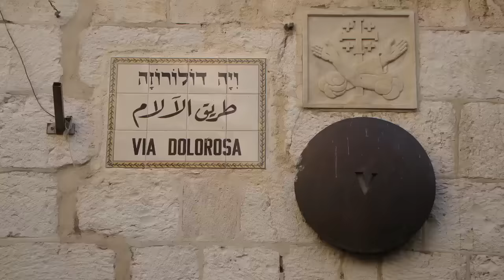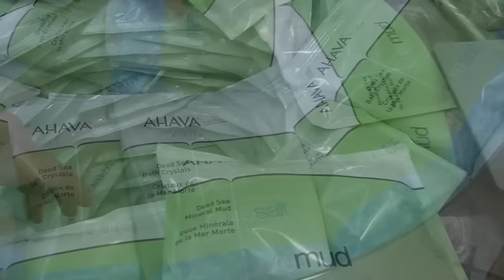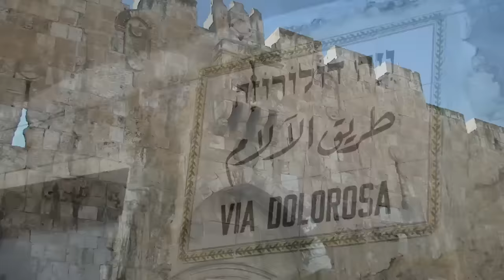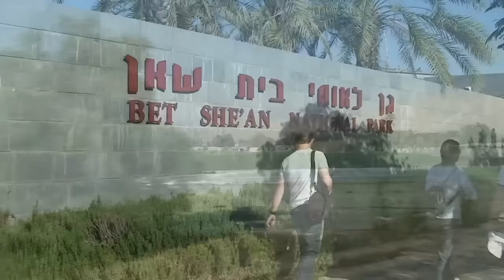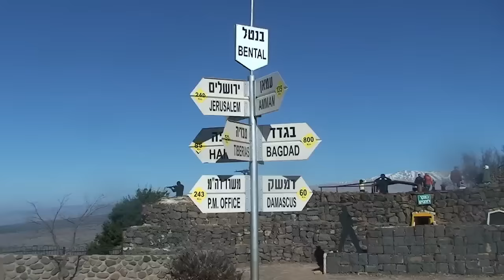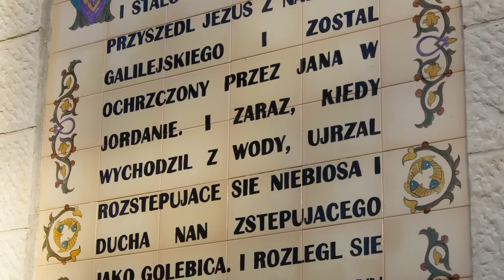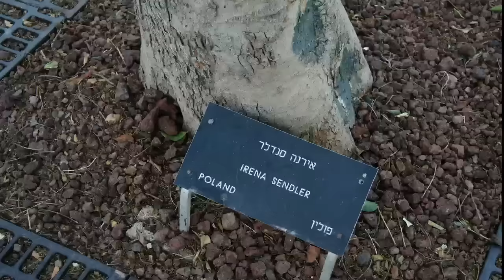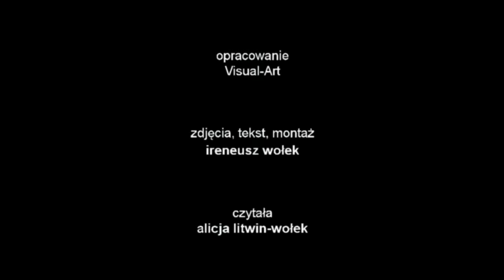Niezwykly Swiat - Izrael - Lektor PL / Subtitles - 64 min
Izrael to kraj położony na skrzyżowaniu kultur Wschodu i Zachodu. Miejsce z bogatą historią i niesamowitym klimatem. Miejsce pielgrzymek, wyznawców trzech wielkich monoteistycznych religii świata.

Izrael - film z podróży - lektor PL / Subtitles
7 film z cyklu - Kraje świata